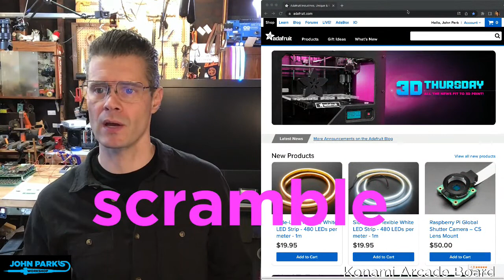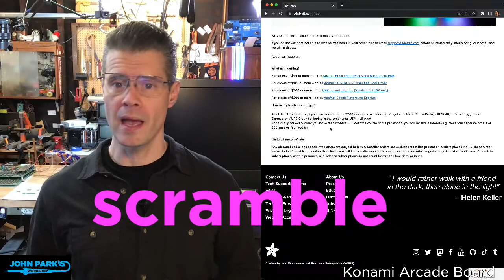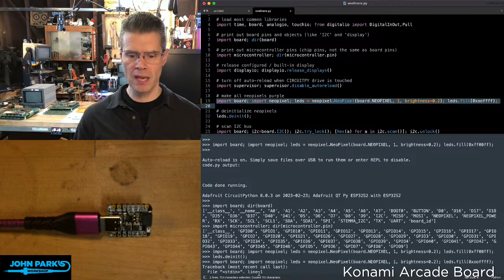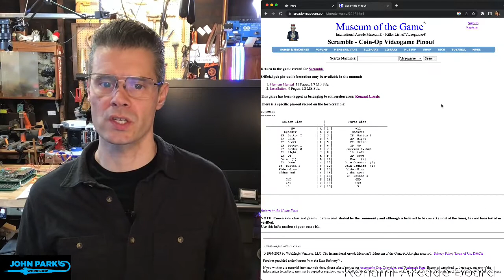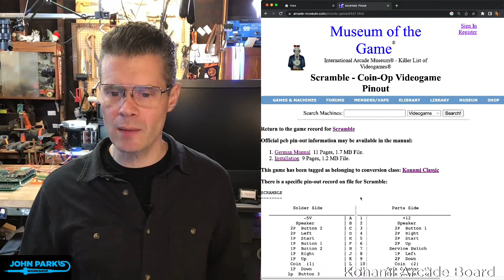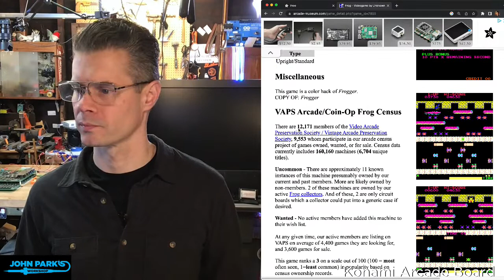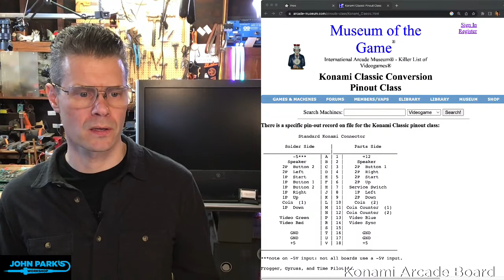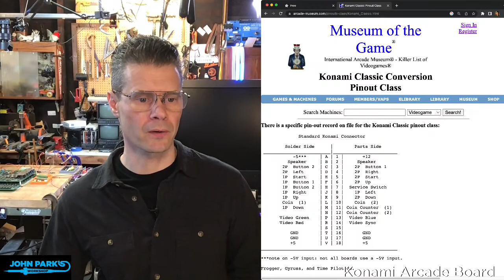JOHN PARK'S WORKSHOP LIVE 3/16/23 Konami Arcade Board @adafruit @johnparkmakes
JOHN PARK'S WORKSHOP LIVE 3/16/23 Konami Arcade Board